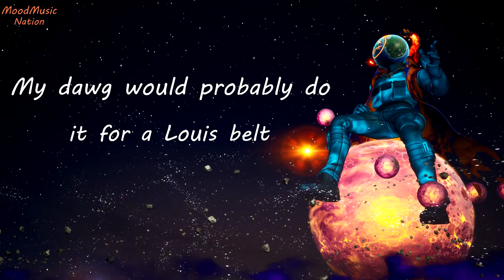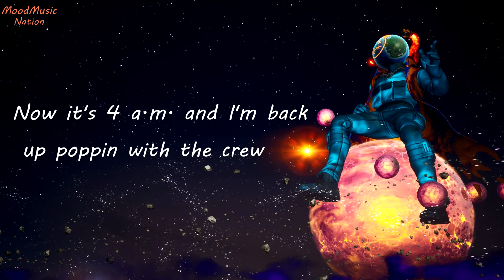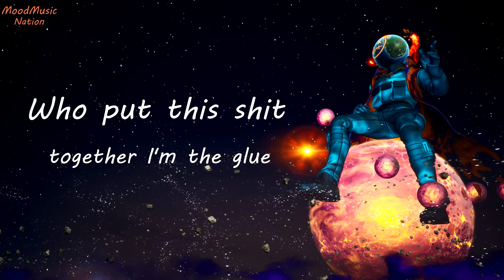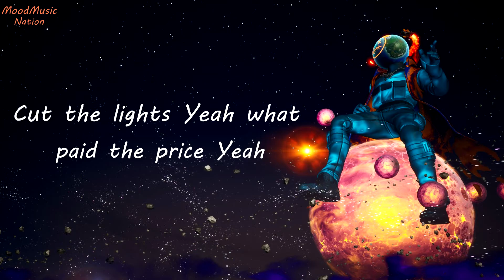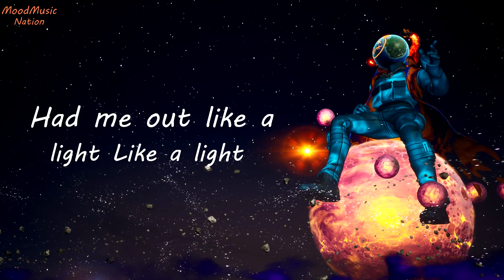Travis Scott - SICKO MODE ft. Drake Lyric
Lyric : Astro, yeah
My dawg would prolly do it for a Louis belt
Gone on you with the pick and roll
Young LaFlame, he in sicko mode
This shit way too big, when we pull up give me the loot
Now it's 4AM and I'm back up poppin' with the crew
P-p-playin' for keeps, don't play us for weak (someone said)
P-p-playin' for keeps, don't play us for weak (yeah)
This shit way too formal, y'all know I don't follow suit
Hit my esés, I need the bootch
In the 305, bitches treat me like I'm Uncle Luke
Who put this shit together? I'm the glue (someone said)
Someone said (playin' for keeps)
Someone said, motherfuck what someone said
(Don't play us for weak)
Yeah
Astro
Yeah, yeah
Tay Keith, fuck these niggas up (Ay, ay)
Now I hit the FBO with duffles in my hands
I did half a Xan, thirteen hours 'til I land
Like a light, ayy
Slept through the flight, ayy
Knocked for the night, ayy, 767, man
This shit got double bedroom, man
I crept down the block (down the block), made a right (yeah, right)
Niggas think it's sweet (nah, nah), it's on sight (yeah, what?)
Nothin' nice (yeah), baguettes in my ice (aww, man)
When I shoot my shot, that shit wetty like I'm Sheck (bitch!)
Wet like I'm Lizzie, I be spinnin' Valley
Circle blocks 'til I'm dizzy (yeah, what?)
Now I hit the FBO with duffles in my hand (woo!)
Like a light (yeah), like a light
Like a light
Yeah, passed the dawgs a celly
Sendin' texts, ain't sendin' kites, yeah
He said, "Keep that on lock"
I said, "You know this shit, it's stife", yeah
It's absolute (yeah), I'm back reboot (it's lit!)
LaFerrari to Jamba Juice, yeah (skrrt, skrrt)
We back on the road, they jumpin' off, no parachute, yeah
Shawty in the back
She said she workin' on her glutes, yeah (oh my God)
Ain't by the book, yeah
This how it look, yeah
'Bout a check, yeah
Just check the foots, yeah
Pass this to my daughter, I'ma show her what it took (yeah)
Baby mama cover Forbes, got these other bitches shook, yeah
Ye-ah